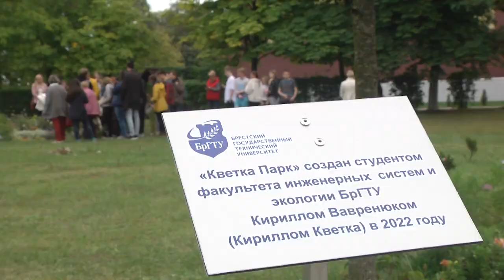2022-09-20 г. Брест. Кветка-парк В БрГТУ. Новости на Буг-ТВ.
Студент Брестского государственного технического университета  Кирилл Вавренюк,   известный сотням тысяч подписчиков в медиа - пространстве как блогер Кирилл Кветка, вот уже 10 лет не устает  заниматься выращиванием и селекцией всевозможных растений, вдохновляя своим примером многочисленных последователей. Мечтой же этого трудолюбивого юноши было создание своего парка, где прекрасными цветами и зеленью смогли бы любоваться все желающие. Мечты должны сбываться -  так решило руководство родного ВУЗа. И предоставило юноше такую возможность. Так, через полгода на лужайке перед корпусами появился прекрасный Кветка парк. На его открытии  побывала и наша съёмочная группа.